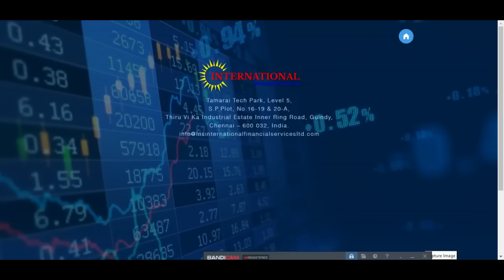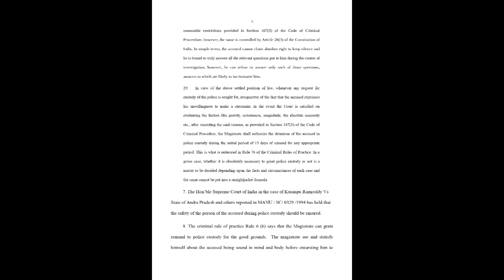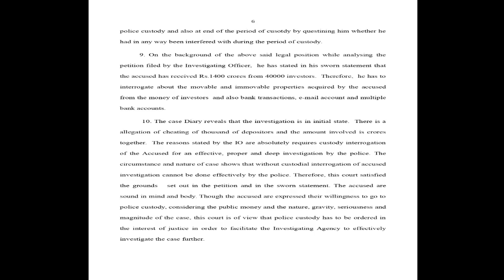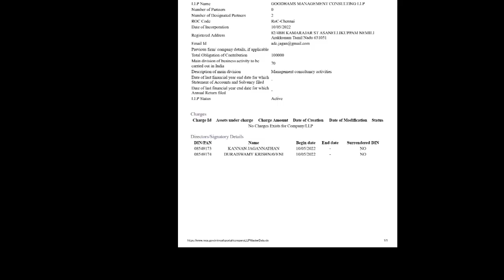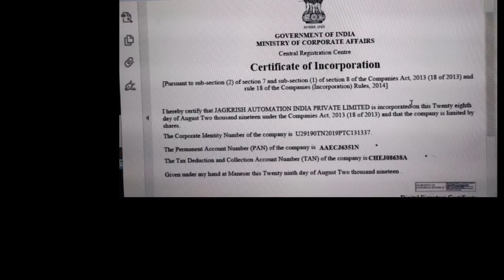IFS COURT UPDATE..1400 CRORES.JAGANNATHAN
IFS new Group link above

International Financial Services
Lakshmi Narayanan
aarudhra gold